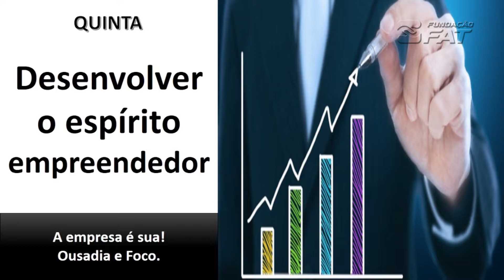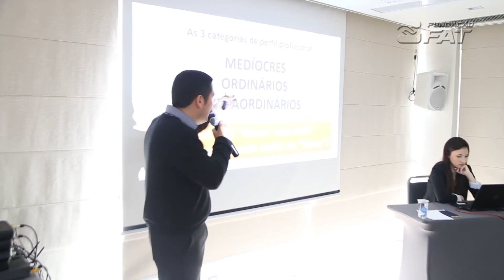O Perfil do Profissional para o Século XXI - Por GUILHERME FERRARI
1º ENCONTRO DESAFIOS PARA O SÉCULO XXI - FUNDAÇÃO FAT

Veja os melhores momentos da palestra: O Perfil do Profissional para o Século XXI

Uma nova era baseada em novas tecnologias apresenta desafios e demandas corporativas diferenciadas, novas competências, novos saberes e atitudes. Os novos desafios de mercado exigem um profissional com diversas competências diferenciadas, onde o comportamento e as relações são tão significativas quanto as competências técnicas e saberes.